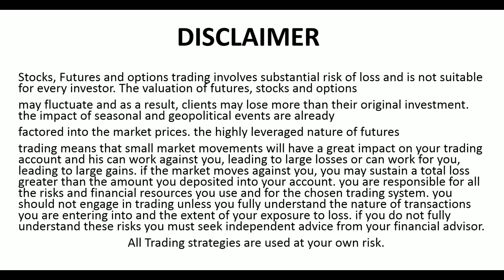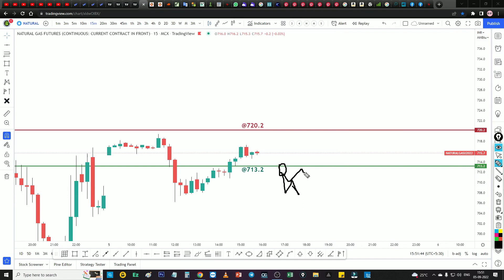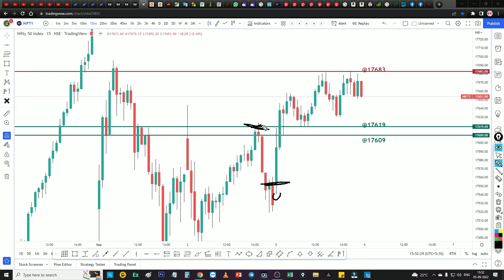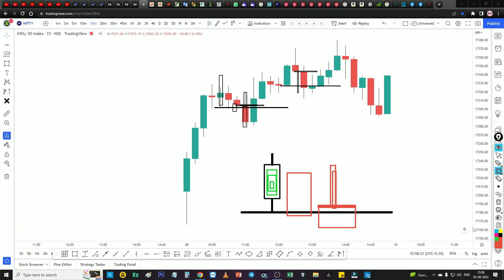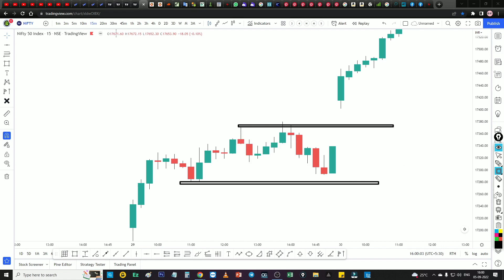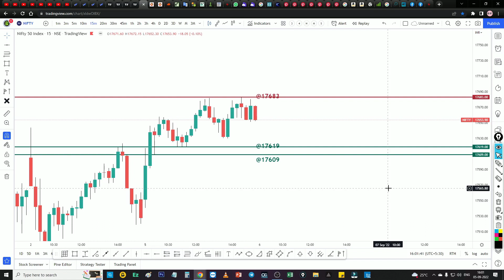రేపటి మార్కెట్ ఇంపార్టెంట్ డిమాండ్ లెవెల్స్ | Nifty & Bank Nifty Daily Analysis with Logic | #321